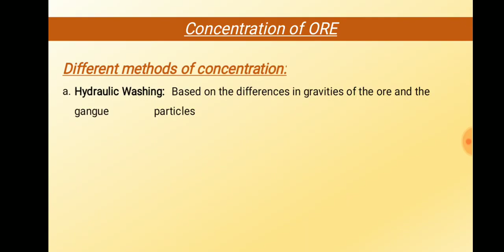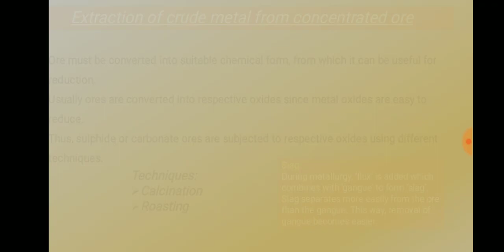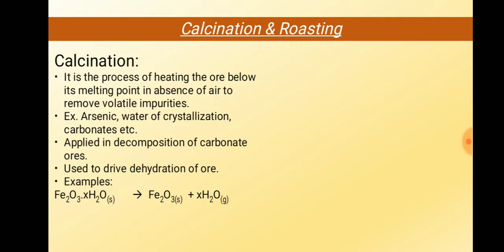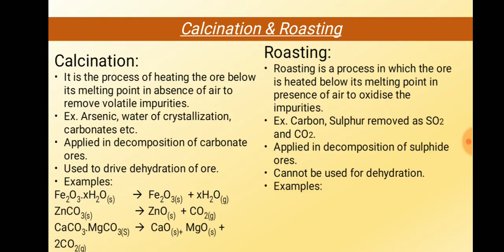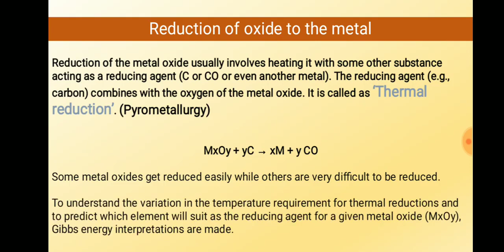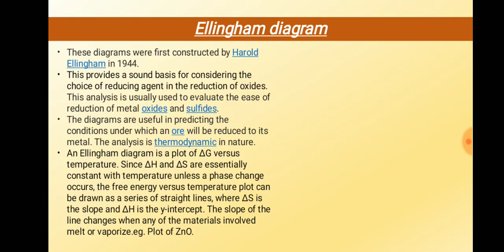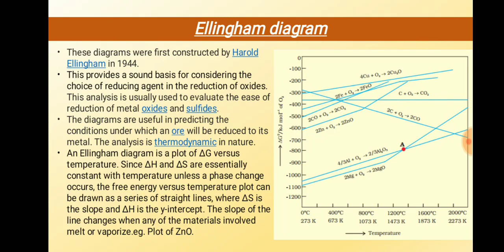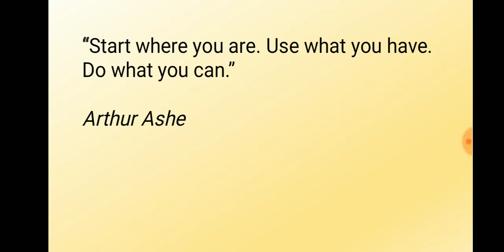Lecture-3 Isolation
Mrs. Janhvi Panchpor, Faculty, JK Academy